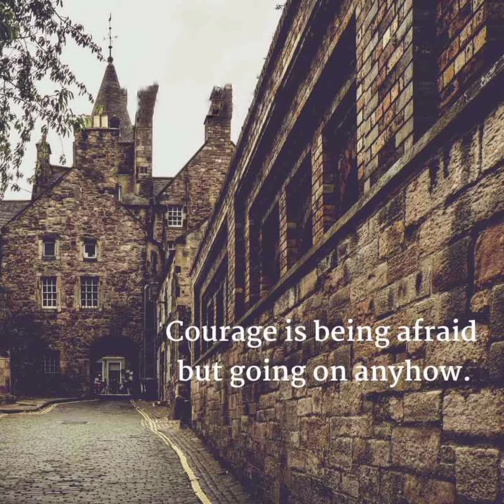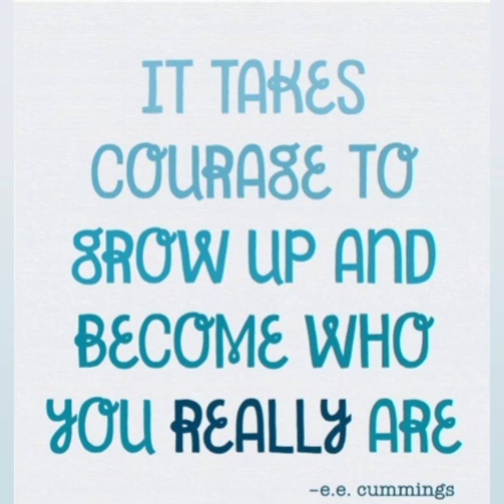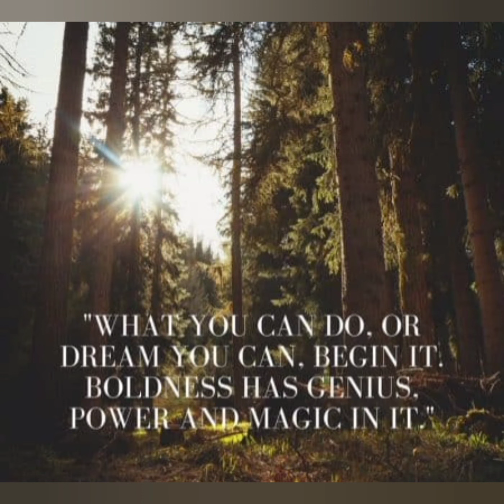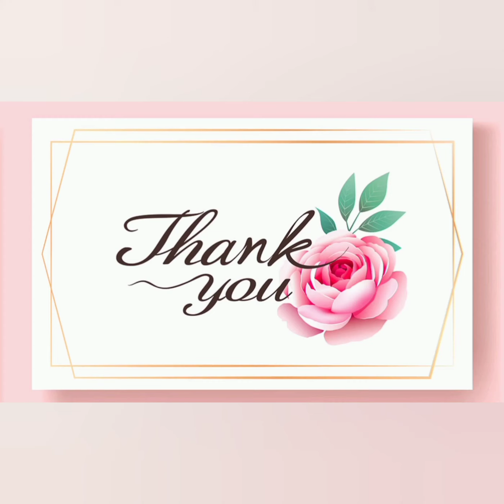Class - 4 Subject - Value Education Topic - Courage